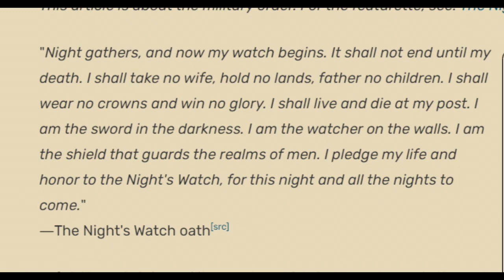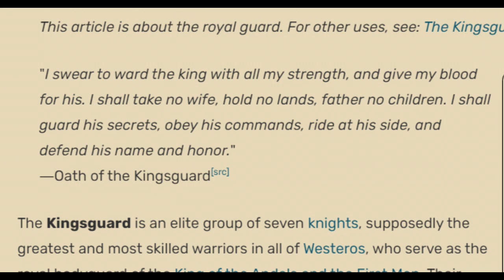คำปฏิญาณ หน่วยพิทักษ์ราตรี และ เหล่าราชองค์รักษ์ | Night's Watch and Kingsguard Oath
คลิปคำปฏิญาณ หน่วยพิทักษ์ราตรี  และ  เหล่าราชองค์รักษ์ ได้รับการร้องขอจากท่านผู้ชม